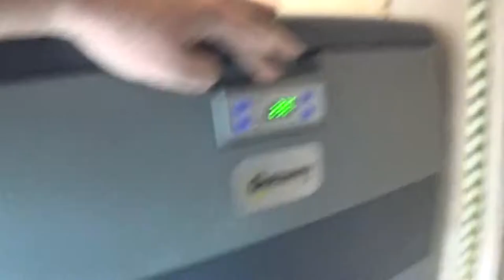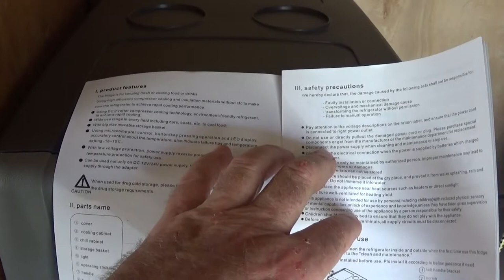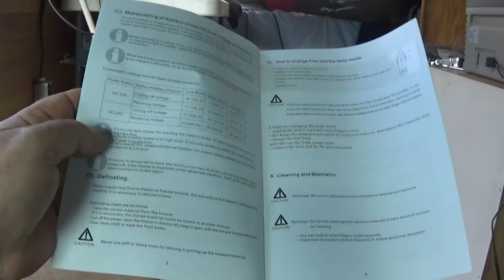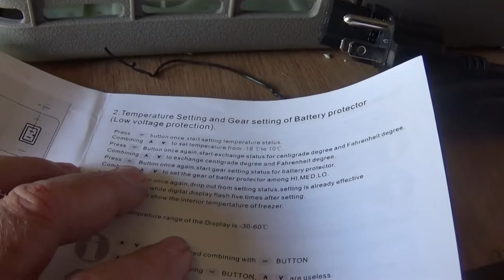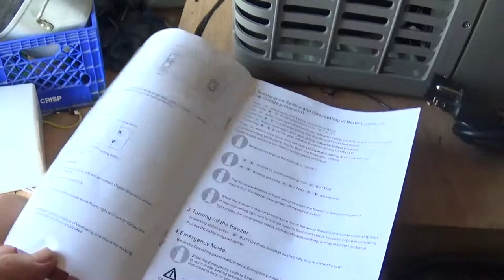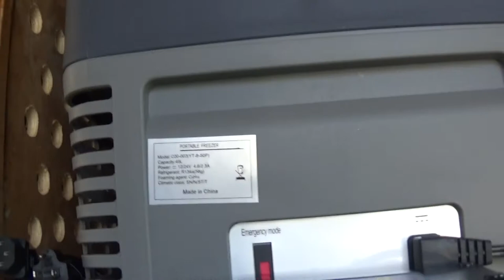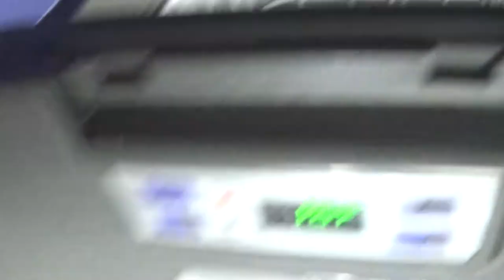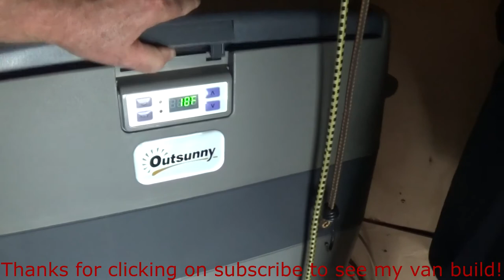Outsunny 12volt fridge review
August 2017 review of Outsunny 12 volt fridge-freezer from Aosom.com $380 retail.